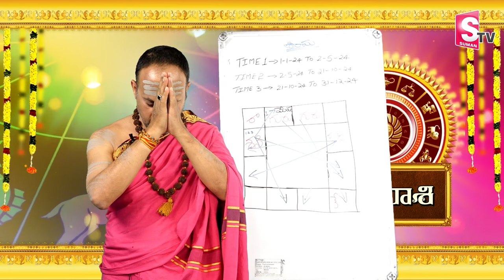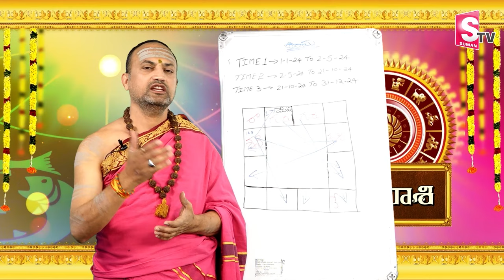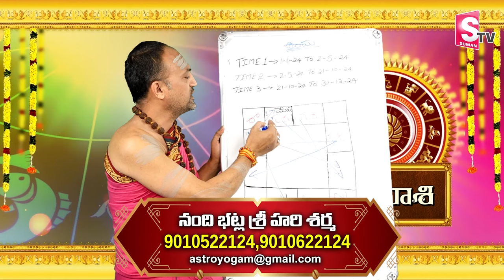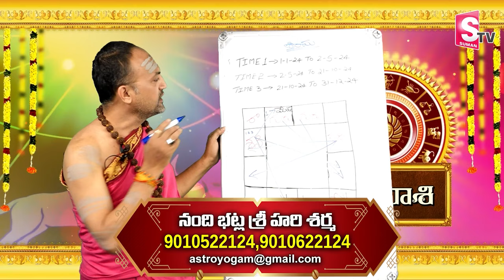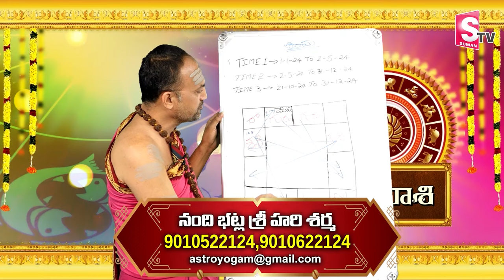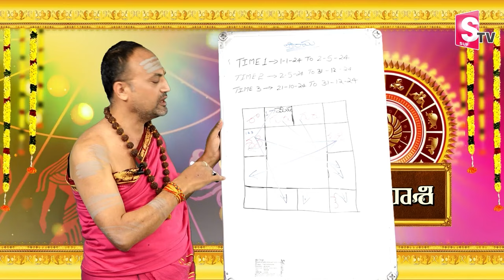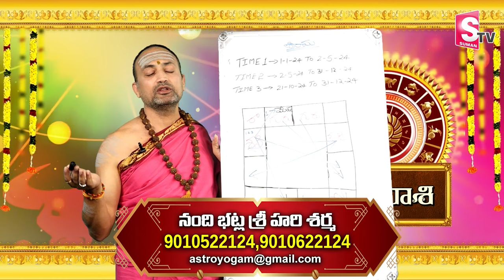Nandibhatla Srihari Sharma -మేష రాశి వారికీ 3 అతిపెద్ద మార్పులు - Mesha Rashi-sumantvmantra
Watch►